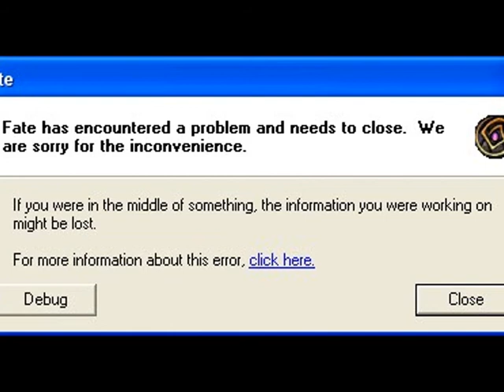fate crash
fate crashes help